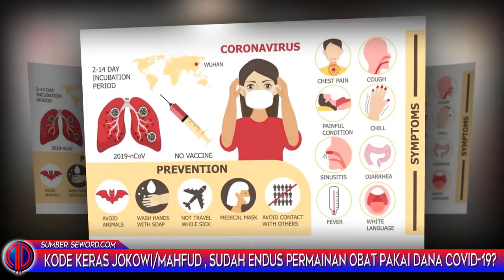Kode Keras Jokowi/Mahfud MD, Sudah Endus Permainan Obat Pakai Dana?